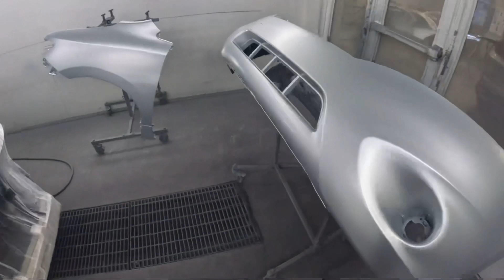How to use the LPH-400 Purple Cap part 2 on a Silver Metallic Nissan Quest!!